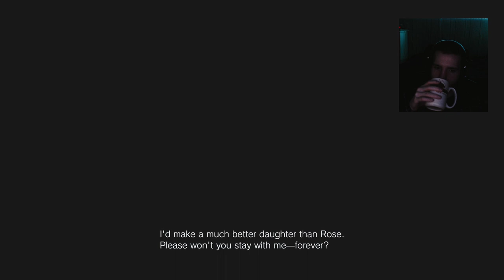Resident Evil Village Co-Op w/ Naomi 💀 Part 3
Resident Evil Village / 8 PC gameplay walkthrough part 3

In this stream I play the hotly anticipated Resident Evil 8 on release date with my girlfriend Naomi. We play co-op where we both take turns playing. In part 3 we get captured, have some delusions about Mia, the doll, and Chris Redfield! I loved playing with Naomi. Together we experienced RE2, RE3 and RE7 together. We're both looking forward to the sexy lady dimitrescu and her daughters in the castle. This game came out for ps4, xbox series x, ps4 and you can play in 4k 60fps.

Hi my name is Sconty and I hope you enjoyed this video!